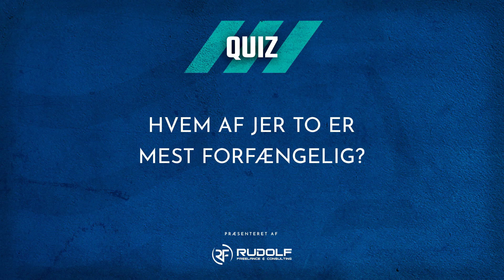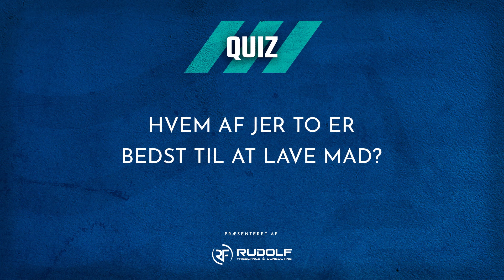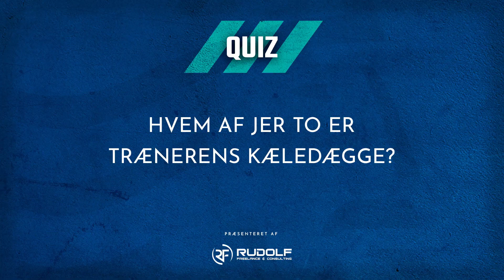KEND DIN ROOMIE - IBSEN/RIIS 🆚 HEY/DANI 💙 👀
Sammen med Rudolf Freelance & Consulting har vi sat nogle af spillerne i stævne til en lille videokonkurrence. Reglerne er simple - de skal være enige om svaret for at få point 😅

De to første par i ilden er Frederik Ibsen og Kristian Riis, der dyster mod Lucas Hey og Dani.

Partner på årets træningslejr er Rudolf Freelance & Consulting 💪